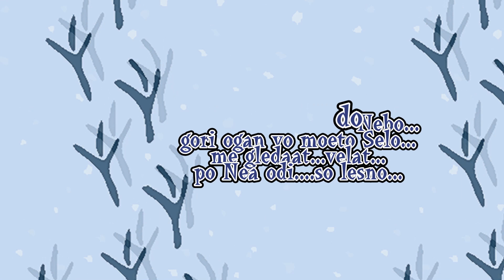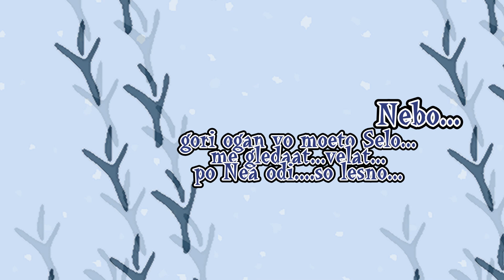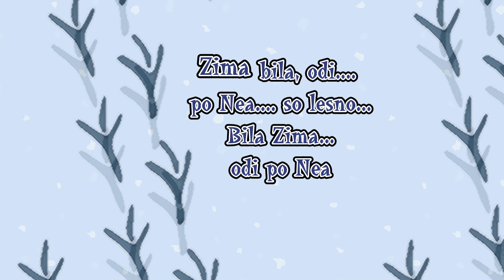Bila Zima MeSavaTo